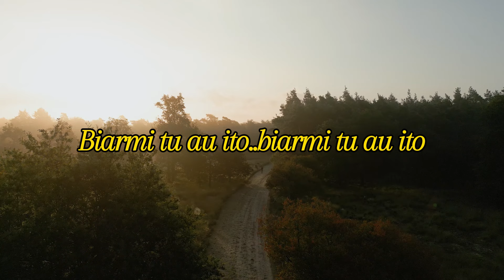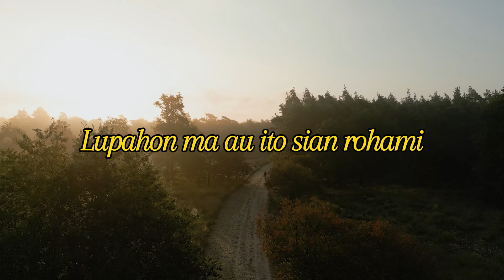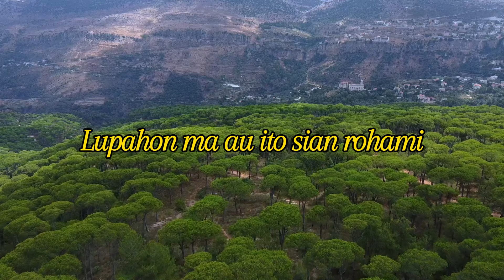Charles Simbolon & Kawan-Kawan - Dang Parburian Au ( Video Lirik )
Official Video Lirik  " Dang Parburian Au " Oleh harles Simbolon & Kawan-Kawan
Judul : Dang Parburian Au
Artis : Charles Simbolon & Kawan-Kawan
Cipt. : Tagor Tampubolon
Produksi : Columbia Record
 Personil :
Charles Simbolon
Joel Simorangkir
Tagor Tampubolon
Willy Silalahi

LIrik :

Songon manuk
Songon manuk mulak tu sudutna
Songoni ma ho ito..songoni ma ho ito

Songon lali
Songon lali na marhiap-hiap
Biarmi tu au ito..biarmi tu au ito

Dang parburian au
Paias-ias tanganmu ale ito
Unang sai ingot be au
Lupahon ma au ito sian rohami

Ho do manusari sude pargaulanta
Sude pargaulanta
Ho do manega i sude akka na denggan
Sude akka na denggan

Lakkahon lakkami
Hulakkahon lakkaki ale da ito
Boan lomomi huboan lomokki ale hasian